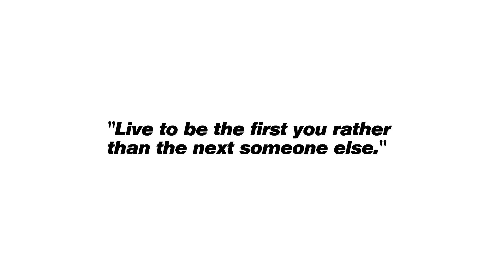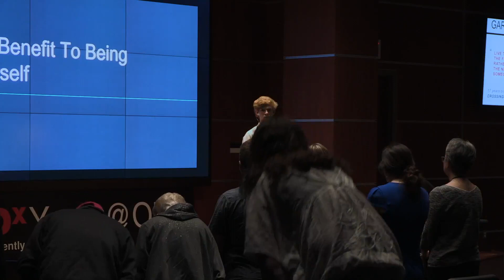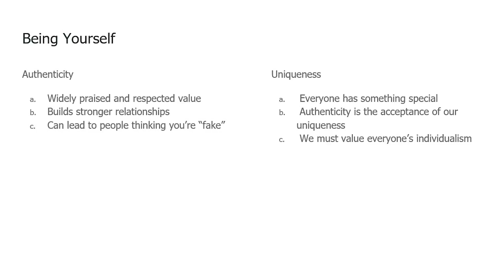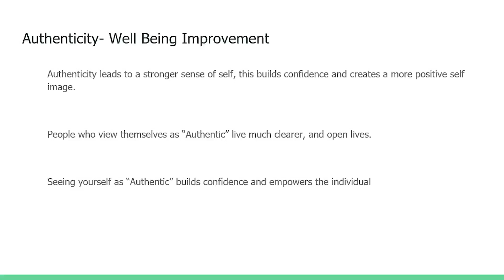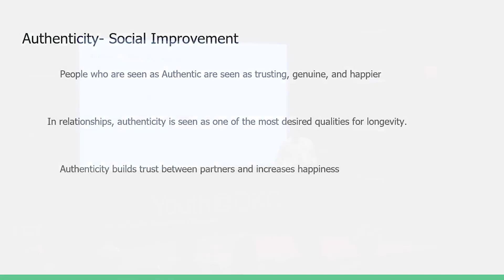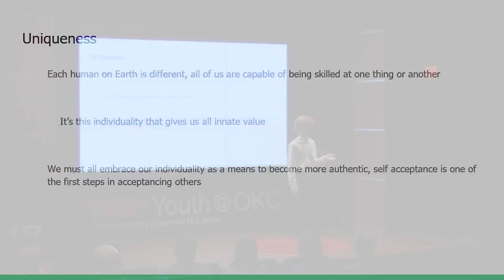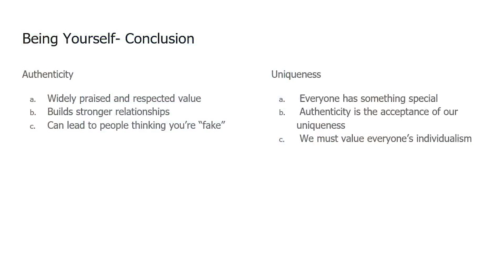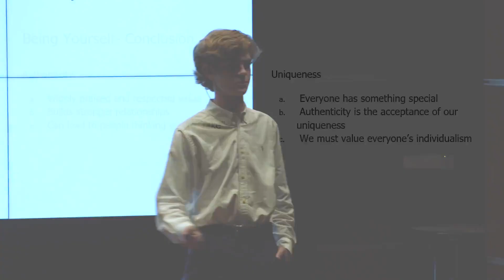Live to be the first you rather than the next someone else. | Gardner Roby | TEDxYouth@OKC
My talk is about living your best life for yourself and not anyone else. Live to be the first you rather than the next someone else.
I’m talking about living your best life for yourself and not anyone else. This talk was given at a TEDx event using the TED conference format but independently organized by a local community.